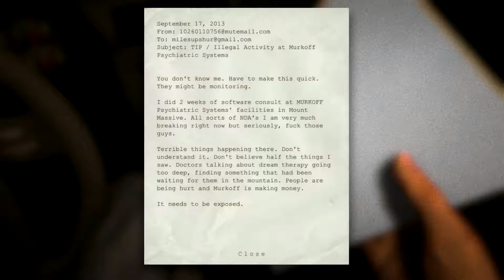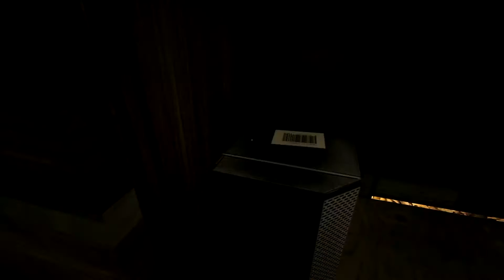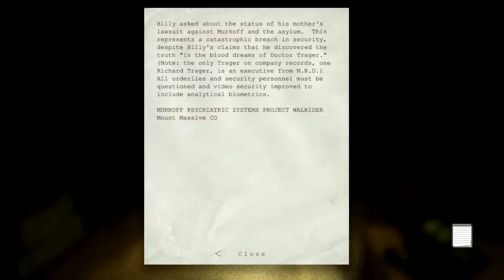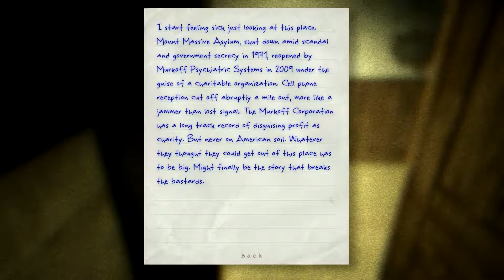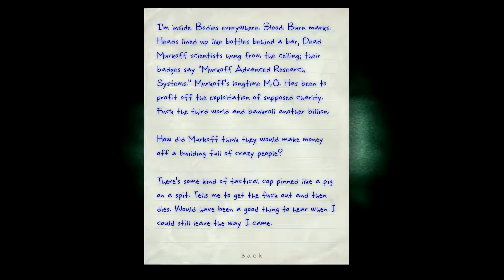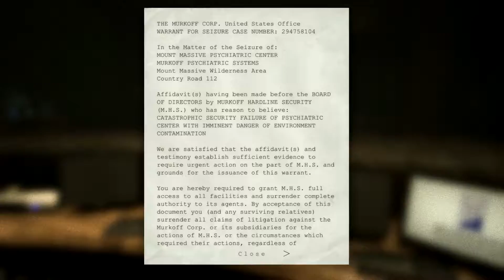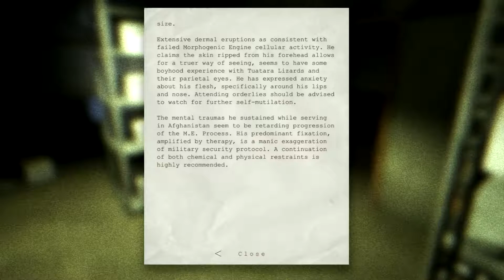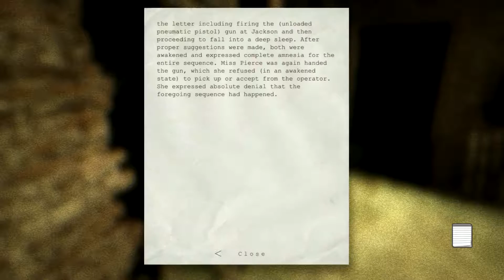|Sheeno Plays!| Outlast Ep 1: What's in The Asylum?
Decided to play a Outlast! Give my channel some diversity. Very fun!